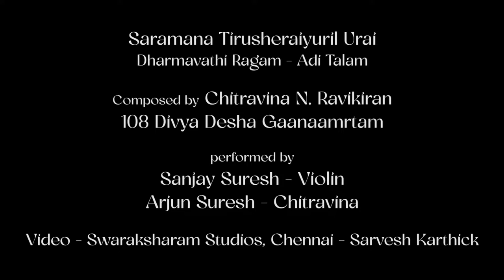15 Tirusheraiyur | 108 Divya Desha Krti | RAVIKIRAN |Saramana Tirusheraiyuril| Sanjay & Arjun Suresh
This krti in the Indian Raga Dharmavati set to Adi Tala is in praise of Lord Saranathan in Tirusheraiyur. It is believed that Lord Vishnu appeared in the form of Saranathan to Goddess Kaveri who performed penance here. This is one of Ravikiran's 108 Divya Desha Gaanaamrta compositions.   Also one of Ravikiran's 72-Mela Ragamala compositions, it has been performed by Sanjay Suresh (Violin) & Arjun Suresh (Chitravina), both direct disciples of the composer.

This set of songs eulogize each one of the 108 holy centers of Vishnu that were enshrined by the 12 great Azhwars.  Ravikiran's is a pioneering work in the history of Indian Music and Culture as no one has created exclusive compositions on the entire 108.  It is mentionworthy that the composer - in an inspired zone - finished composing all these pieces in merely 45 days, between 4th June 4 and 19th July, 2022, employing more than 110 ragas (including a Ragamalika piece) and rare and popular talas.  The songs are in 4 languages: Tamil (88 songs), Sanskrit (14), Telugu (4) and Hindi (2) and showcase diverse musical forms: Krti, Varnam, Javali, Tillana, Folk-style Chindu, Bhajans and Shiruppuhazhs (which are similar to Arunagirinathar’s meter based Tiruppuhazhs).  Two pieces have been created as Shadpadis consisting of 6 stanzas each.

Another striking feature is that a subset of it also forms Ravikiran’s 72 Mela Raga Mala compositions, which only a few others have attempted before.  Ravikiran finished this set of songs in a matter of 36 days, between 10th June and  16th July, 2022.

LYRICS:

P: sAramAna tirushEraiyooril uRai
sAranathan puhazh pAda taramO

A: sAranAyaki shree bhoo neelA haktihaL
kSheera kaDalkanni aivaruDanum tihazh

C MK: praLaya kAlamadil pankaja bhavanai
nAn maRaihaLum pAlikkavum paNittu
shala shalavena peruhum kAviri mudal
mArkaNDEyar ravi shashi mudalOrkaruL tanda

Hailed as "Mozart of India" (Wisconsin State Journal & Belgium TV) and known for his "Teasing precision & dazzling effects" (New York Times) and for "Taking Indian music to new audiences" (CNN), Ravikiran's maiden stage appearance was at age two. He presented vocal concerts from age 5 & chitravina concerts from 12.  He has composed over 1100 compositions in 5 languages, including dance, operatic & Orchestral pieces.

Ravikiran is the only composer to have composed a song on each one of the 108 Divya Deshams (in only 45 days), 35-Tala Set, 72-Mela Ragamalika Geetam, Pancha Gati Varnam, Dasha-Ranjani Tillana, Schematic Swarakshara Krtis and many other unique works. He is also one of the few to have composed songs on each one of the 72 Melakartas (in 36 days). He has composed songs or ragas in honour of Buddha, Vyasa, Adi Shankara, Shri Ramanuja, Carnatic Music Trinity, Ludwig van Beethoven (Raga: Veetavanam), Ramana Maharshi, Mahatma Gandhi, Kanchi Paramacharya, M S Subbulakshmi, Pt Ravishankar, guru Chitravina Narasimhan and Indian Prime Minister Shri Narendra Modi (Raga: Narendra Modini).  He has also composed several socially inspirational pieces.

Ravikiran is also perhaps the most prolific melodist in Indian Classical music.  He has set music to over 1400 compositions of other composers including the entire 1330 Tirukkural Verses of Tiruvalluvar (in merely 16 hours in Jan 2016), verses of Bhagavad Geeta, Sangam poetry, Adi Shankara, Purandara Dasa and a few contemporary lyricists.  He has been decorated with a number of awards across the world for his contributions, being the first and/or youngest to receive honours such as the President of India's Sangeet Natak Akademi Award (at age 39).